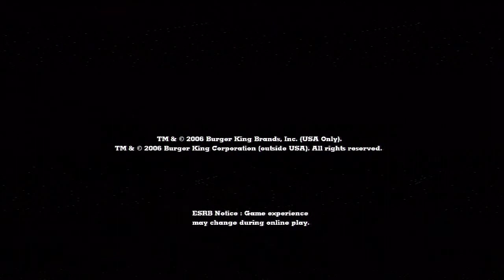Let's Play The Burger King Games Part 3 - PocketBike Racer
After suffering through the first part of Sneak King, we attempt to clear our palette with the dumbest Mario Kart rip-off yet, PocketBike Racer.